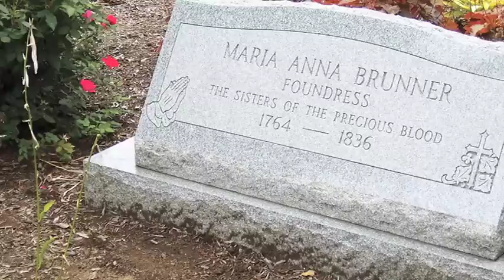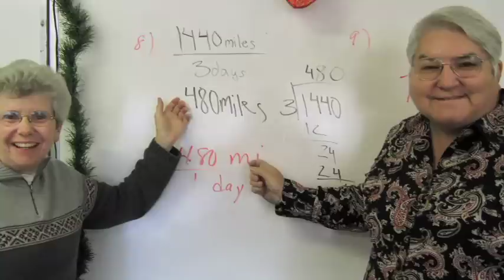Sisters of The Precious Blood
The Sisters of the Precious Blood serve God and their communities in a myriad of ways. They share some of their stories here.